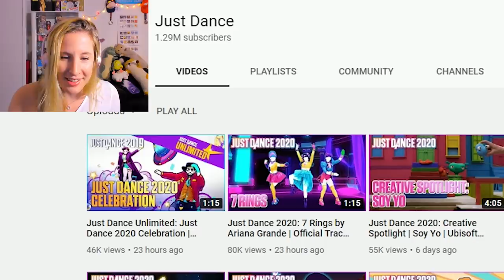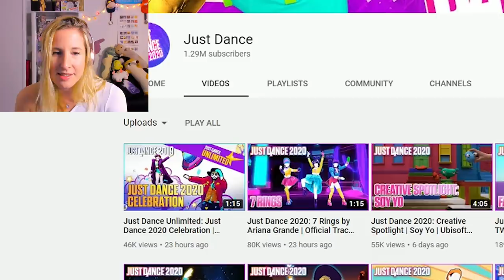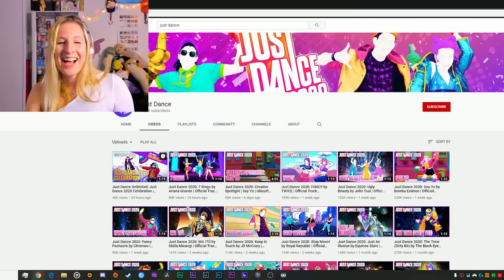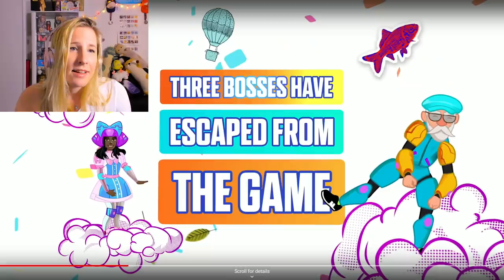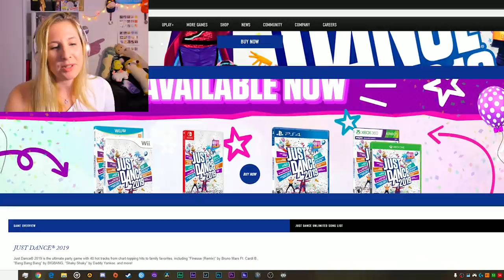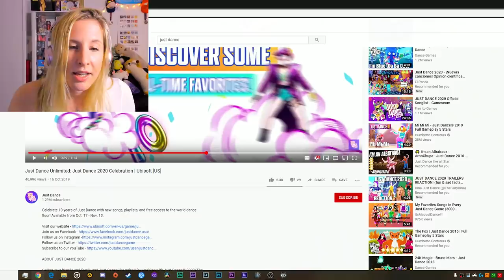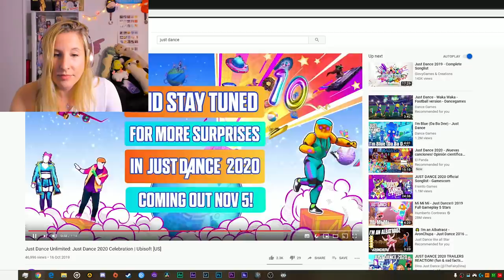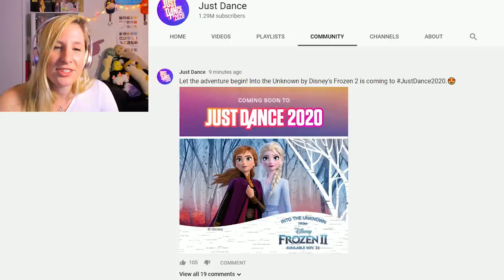JUST DANCE 2020 TRAILERS REACTION! (7 Rings & Mayores spoiler alert!!)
This video is a compilation of my real first reactions, when I discovered the 2 new Just Dance 2020 game's gameplay trailers & teasers!

It's been months... It's almost been a year... but MAYORES is finally coming out officially on Just Dance!! I had lost hope ahah. And because good news come in pairs, the brand new 7 RINGS map is available to play on Just Dance Unlimited right now and for one week! :O Can we just TALK about it? ;) This season on JDU is very promising: YOU DON'T KNOW ME by Jax Jones, and BOYS by Lizzo are coming soon!

Leave your opinion in the comments!
• What's your favorite newly announced song?
• Which one maybe disappointed you?
And of course, don't forget to leave a blue thumbs up if you wanna see more reaction videos in the future ;)

[ACTIVATE SUBTITLES for English, French, Spanish or Portuguese!]